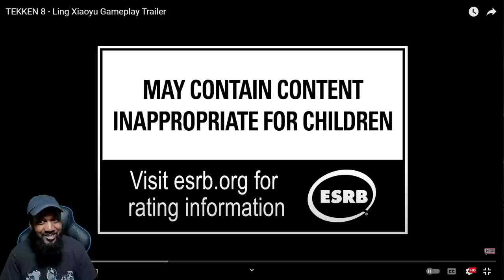Tekken 8 LING XIAOYU Trailer! She Looks GREAT!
Tekken 8 Ling Xiaoyu trailer REACTION! She looks great and annoying to fight as ever! Amazing redesign!

Lil Majin's Amazon Store: